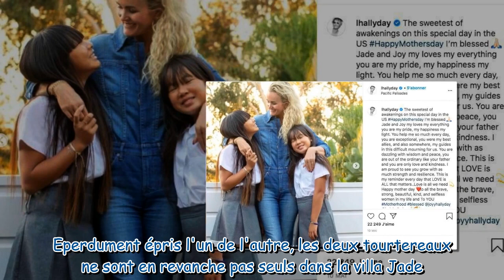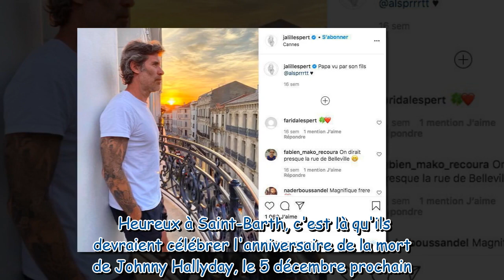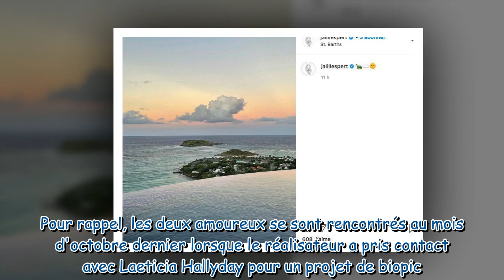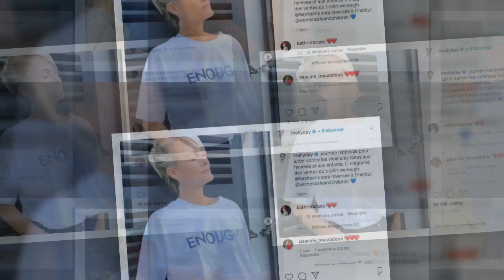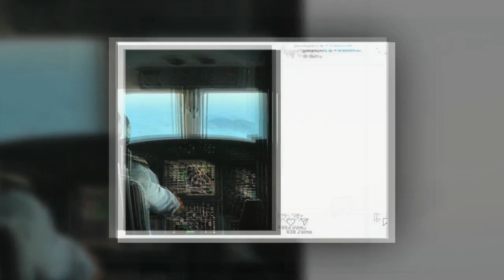Laeticia Hallyday en couple avec Jalil Lespert : Jade et Joy font-elles partie du voyage à Saint-Bar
Laeticia Hallyday en couple avec Jalil Lespert : Jade et Joy font-elles partie du voyage à Saint-Barth ?